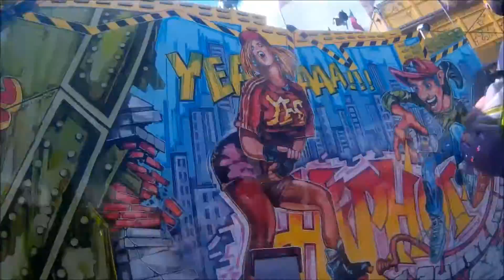Big Spin Deinert onride Verden Domweih 2016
Ein onride vom Big Spin der Familie Deinert